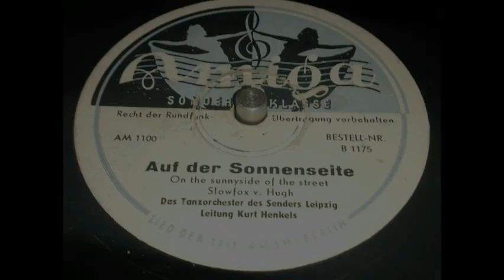Tanzorchester des Senders Leipzig - Auf der Sonnenseite (On the sunny Side of the Street)